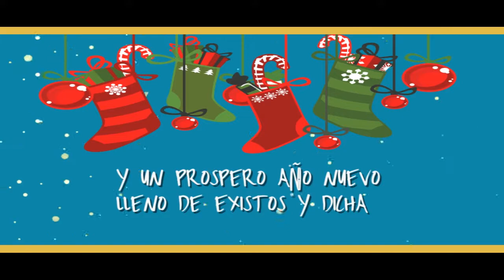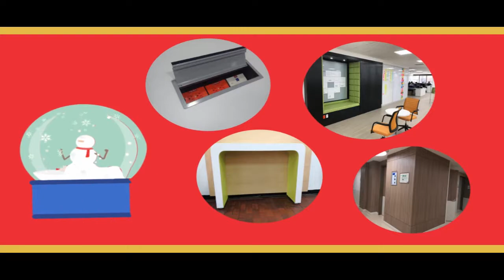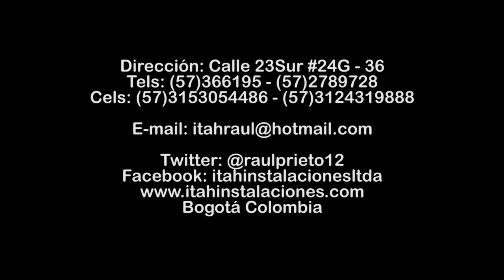Mensaje de Navidad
Mensaje de Navidad Itahinstalaciones, mobiliario bancario, fabrica de muebles para oficina, diseño de muebles especiales, fabricación de sillas de gerencia, ejecutivas y para empresas, divisiones en vidrio, fabricación de salas de Juntas, adecuación de oficinas, Fabricación de archivadores, punto de fabrica en Bogotá, fabricamos para toda Colombia.